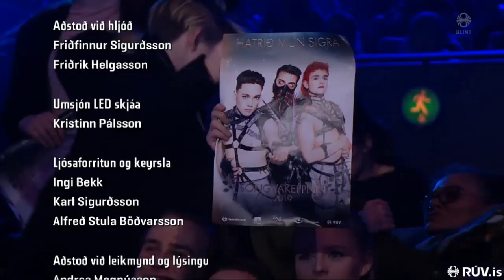Hatari qualifying announcement V2 (with credits and smiles :p)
Söngvakeppnin 2019